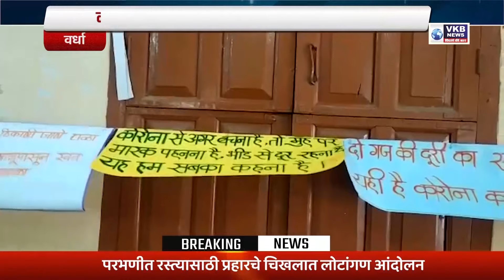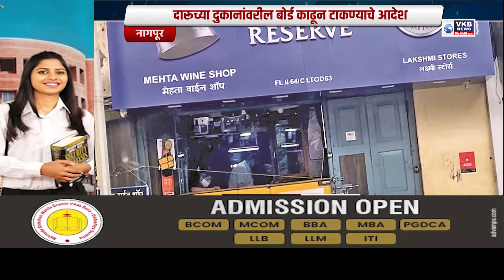स्माईल युनिसेक्स सलूनवर गुन्हेशाखेचा छापा, सलूनमध्ये चालायचा अनैतिक देहव्यापार